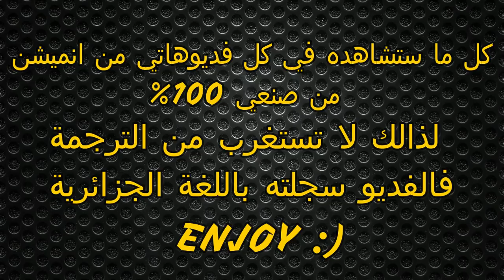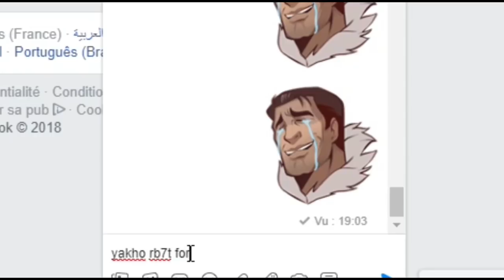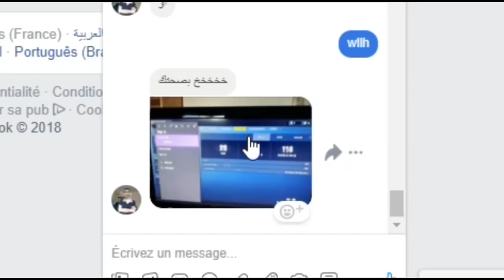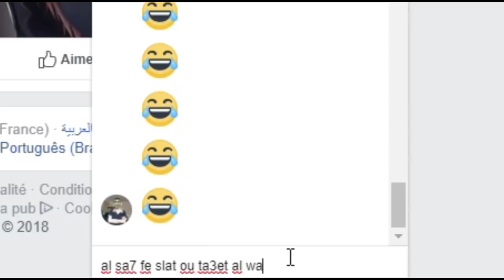عندما تفوز في فورت نايت لأول مرة / ANIMATION